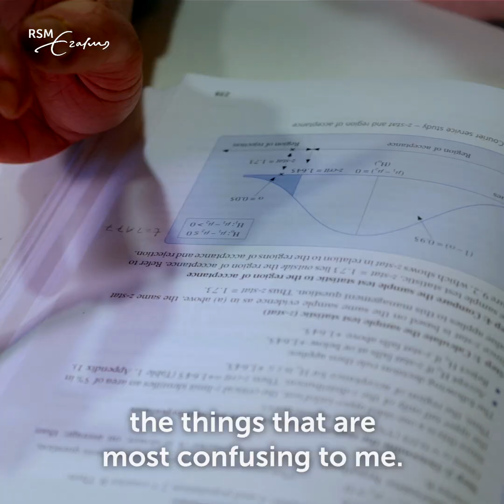Tackling quantitative subjects - MBA in a Minute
How do you get through an MBA's quantitative subjects without a background in them? Full-time MBA student Georgina Hain explains in this MBA in a Minute.